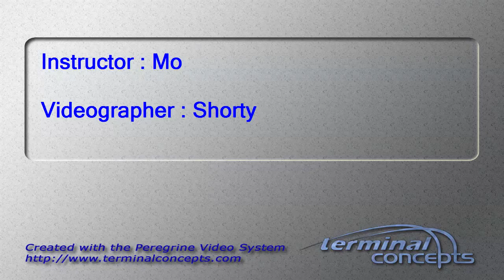Mari Shelton's Tandem skydive!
Mari Shelton's tandem skydive on Saturday, May 07, 2016 with Mo at Skydive Indianapolis.  Located in Frankfort, IN, Skydive Indianapolis is THE place for tandem, AFF and experienced skydivers.  Come out and Skydive Indiana, Skydive Kentucky, and Skydive Ohio!